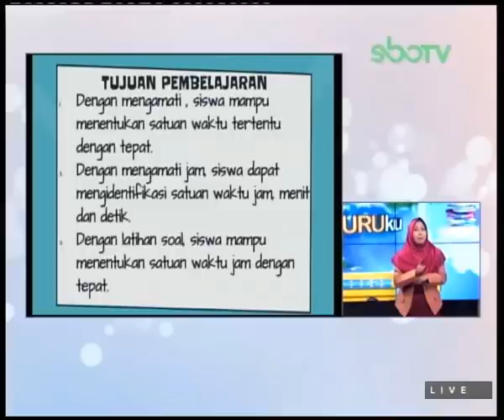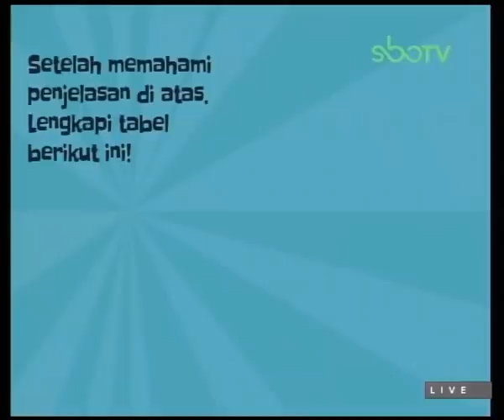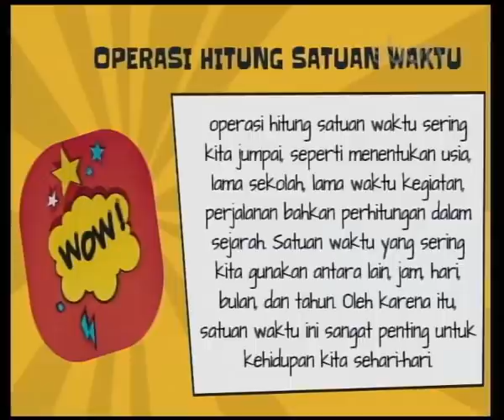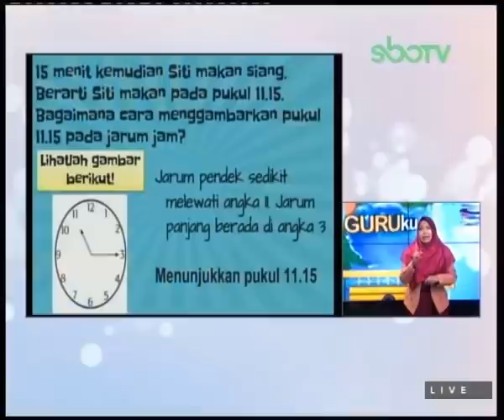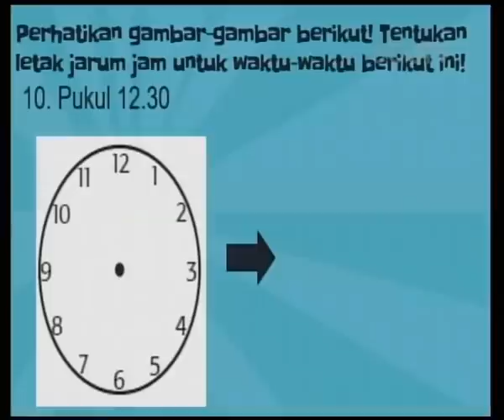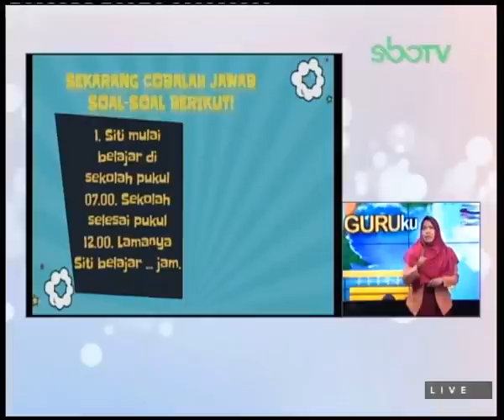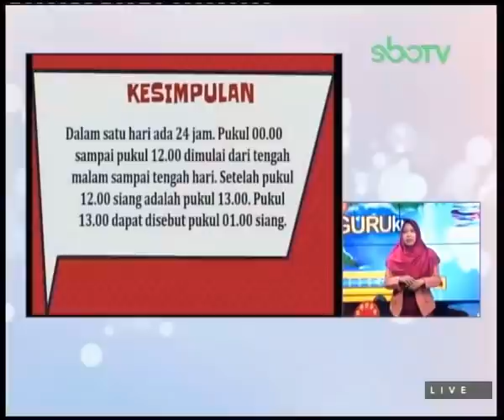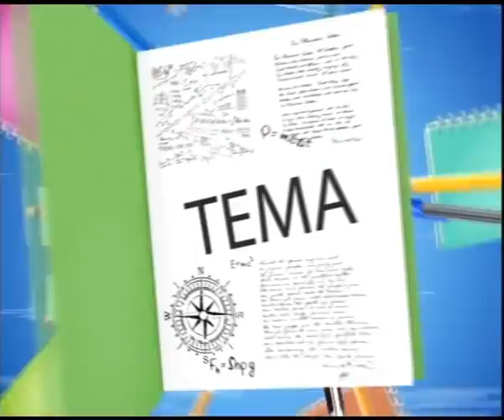SBOTV GURUku Kelas 3 Mapel : ENERGI DAN PERUBAHANNYA - 08 Februari 2021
MATERI : MENGENAL KONSEP WAKTU
GURUku : DIAH NOVITA SARI, S.Pd. - SD MUHAMMADIYAH 26 SURABAYA

Mau dapetin voucher OVO senilai 50 ribu rupiah? Gampang banget lhoo.
Caranya :

1. Foto selfie bersama banner Yamaha yg muncul pada saat commercial break.

2. Upload diinstagram kamu sertakan hastag

3. Tag ke instagram @yamahafriends serta 5 temen kamu

4. Wajib Follow instagram @Yamahafriends

Gampang banget caranyaa. Yuk ikutan!